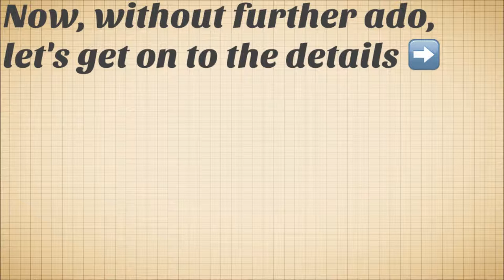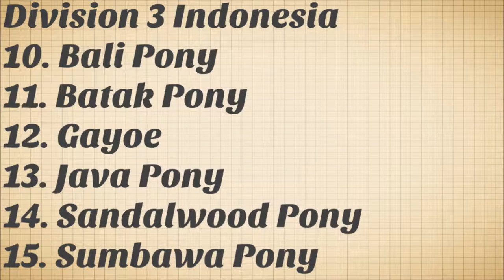|MHPS| On the Equator Model Horse Photo Show *CLOSED*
Closes 1st July 2016
Rules:
o Open to all makes/scales
o Unlimited entries per class
o Cross-entering allowed
o Foals and customs allowed
o No video entries please
o Comment when your entry is up!
Classes:
Div. 1 COLOMBIA
1. Criollo
2. Paso Fino
3. Trocha Horse
Div. 2 BRAZIL
4. Brazilian Sport Horse
5. Campolina
6. Campeiro
7. Mangalarga
8. Mangalarga Marchador
9. Pampa Horse
Div. 3 INDONESIA
10. Bali Pony
11. Batak Pony
12. Gayoe
13. Java Pony
14. Sandalwood Pony
15. Sumbawa Pony
16. Timor Pony
Div. 4 OTHER COUNTRY ON THE EQUATOR
17. Any Breed